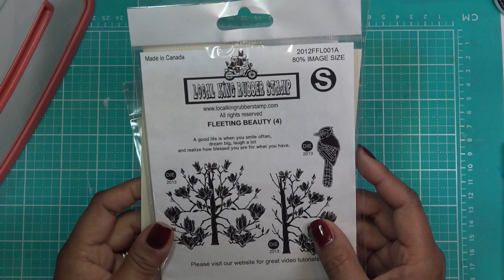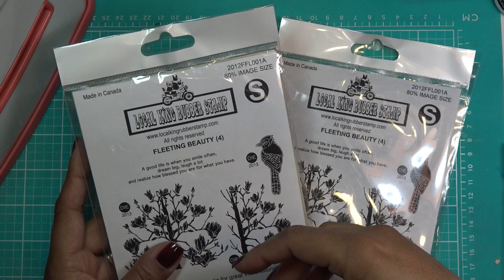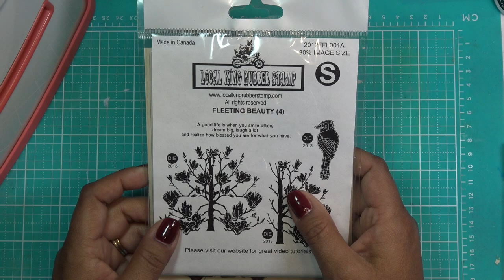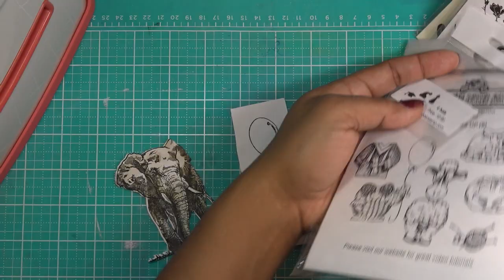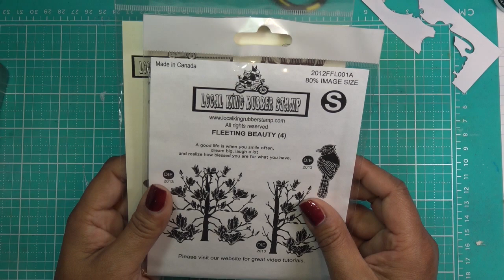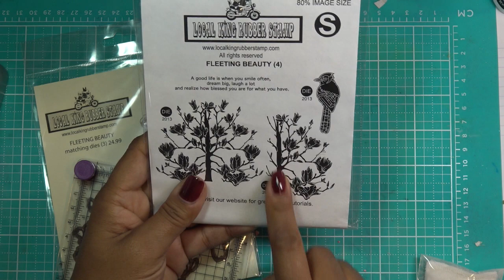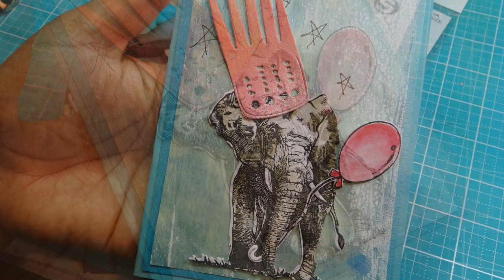Local King Rubber Stamp "Fleeting Beauty" Review & Quirky "Wild Safari" Art Card Idea!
*Fleeting Beauty Stamp Set

*Fleeting Beauty Dies

Wild Safari Combo Stamps & Dies

Mr. Dressup Stamp Set

Mr. Dressup Dies Set

Mailing Address:
Vianney Luna
United States